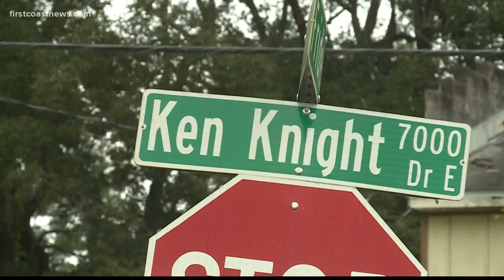Ken Knight Drive residents await city buyout, legal experts question its fairness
Some properties have been condemned and others are waiting on the City of Jacksonville to buy them out.